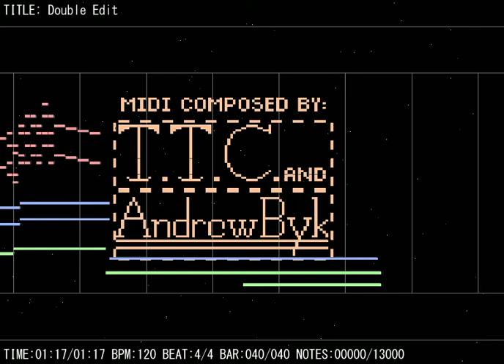What The Message Says In Impossible Piano 6 By TheTrustedComputer And Andrew Byk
Yep Piano 3D
Awesome!